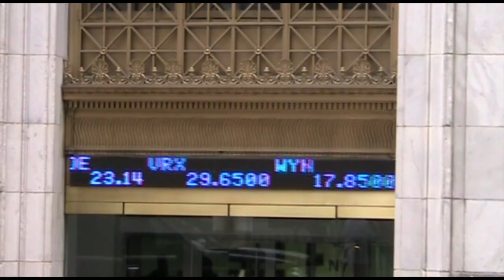CEL-SCI Announces IDMC Conclusions From Interim Review of Phase III Head and Neck Cancer Trial Data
CEL-SCI Corporation (NYSE MKT: CVM) announced today that a second interim review of the safety data from its open label, randomized, controlled, pivotal Phase III study of Multikine* (Leukocyte Interleukin, Injection) investigational new drug immunotherapy was conducted by an Independent Data Monitoring Committee (IDMC). The IDMC said that the data raised no safety concerns, and recommended that the Phase III study continue unmodified.

CEL-SCI considers the results of the IDMC review to be important since studies have shown that up to 30% of Phase III trials fail due to safety considerations. The IDMC's safety findings from this interim review were similar to those reported by investigators during CEL-SCI's Phase I-II trials. IDMC interim reviews are a standard part of clinical trial protocol. Ultimately, the decision as to whether a drug is safe is made by the FDA based on an assessment of all of the data from a trial.

IDMCs are committees commonly used by sponsors of clinical trials to protect the interests of the patients in ongoing trials especially when the trials involve patients with life threatening diseases, and when, as in cancer clinical trials, they extend over long periods of time. The CEL-SCI IDMC includes prominent physicians and scientists from major institutions in the USA and abroad who are key opinion leaders in head and neck cancer and who are knowledgeable in all of the disciplines related to CEL-SCI's study, including statistics.

Following the First Safety review by the IDMC for this study, which stated that there were no safety concerns, CEL-SCI has doubled its efforts to expand the study to many more clinical sites in the US and Europe in order to increase the accrual rate to the study. CEL-SCI terminated Inventiv Clinical and in its place engaged Aptiv Solutions, a US-based clinical research organization (CRO) and Ergomed, a European-based CRO, to help in securing clinical sites and increasing the number of subjects accrued to the study. CEL-SCI recently filed an arbitration claim against Inventiv alleging (i) breach of contract, (ii) fraud in the inducement, and (iii) common law fraud, seeking at least $50 million in damages.

The Multikine Phase III study is enrolling patients with advanced primary, not yet treated, head and neck cancer on three continents around the world. The objective of the study is to demonstrate a statistically significant 10% improvement in overall survival of enrolled patients who are treated with Multikine plus Standard of Care (SOC) vs. subjects who are treated with SOC only. The universally accepted current standard of care for the patient population being enrolled in the CEL-SCI study is surgery plus radiation or surgery plus concurrent radiation and chemotherapy, dependent on the risk factors for recurrence found after surgery. Multikine treated patients receive 15 local injections of Multikine over a 3 week period prior to standard of care treatment. Multikine injections are administered in the area around the tumor and in the area of the adjacent lymphnodes since those two areas are where the tumor is most likely to recur. Multikine is intended to create an anti-tumor immune response to reduce local / regional tumor recurrence and thereby increase the survival of these patients.

Multikine is the first immunotherapeutic agent being developed as a potential first-line treatment for advanced primary head and neck cancer. If it were to be approved for use following completion of our clinical development program, Multikine would become an additional and different kind of therapy in the fight against cancer: one that employs our body's natural ability to fight tumors.